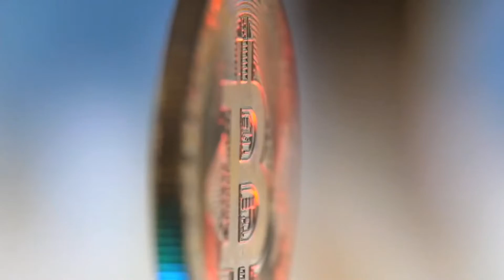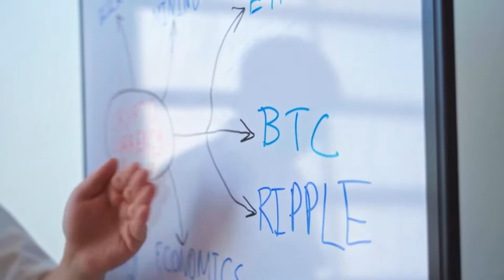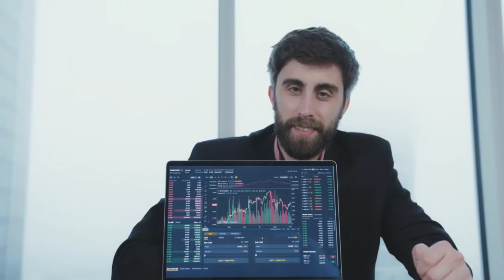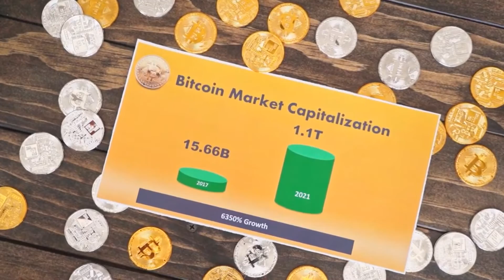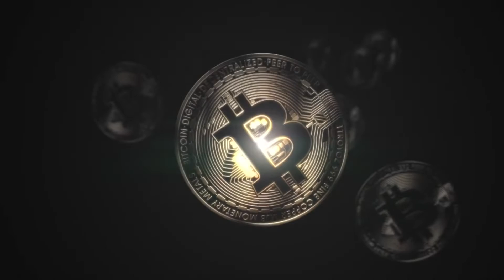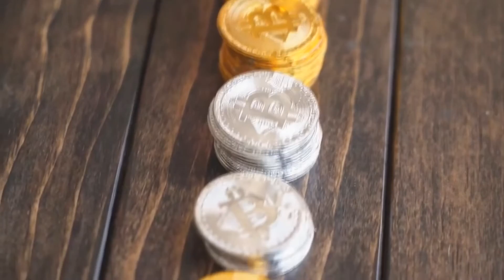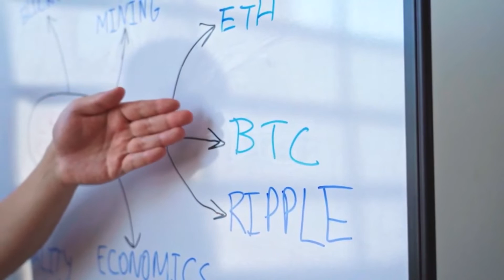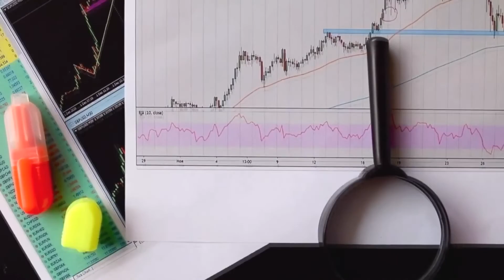Elon Musk Promotes Decentraland and price will hit $260 Soon!!